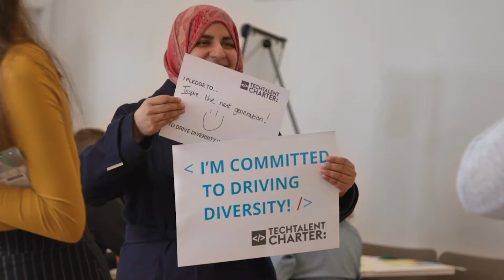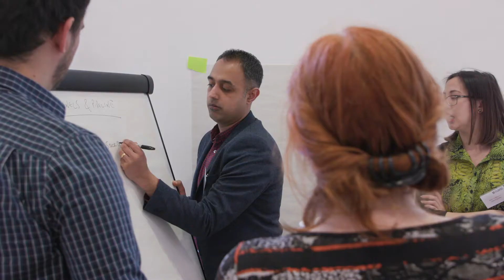Tech Talent Charter Oxford Event 2018- Recruitment for SMEs & Startups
Overview of the TTC's first regional event in Oxford in April 2018, sponsored by Nominet--a practical, hands-on event for SMEs & Startups, finding collaborative solutions for companies to improve the diversity of their teams.